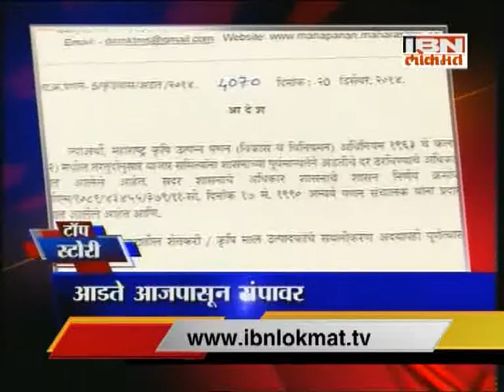IBN Lokmat Top Stories (Morning) 22 December 2014